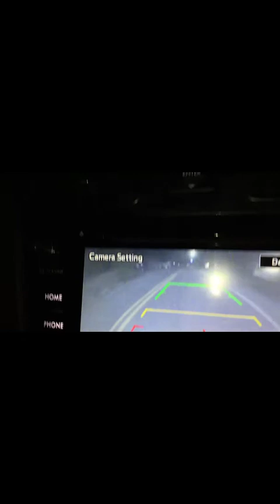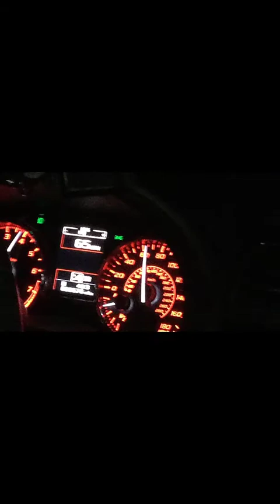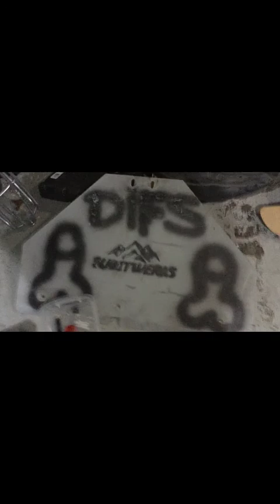WRX Impreza Gets Flat Tire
Sir Smacc here, Enjoy.